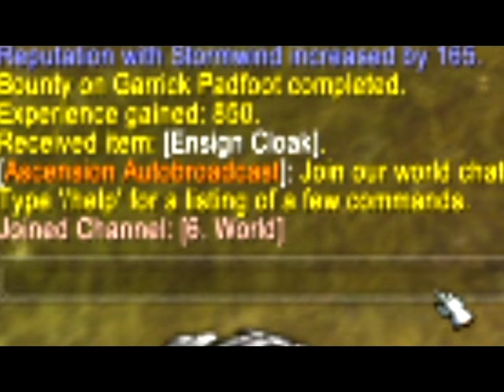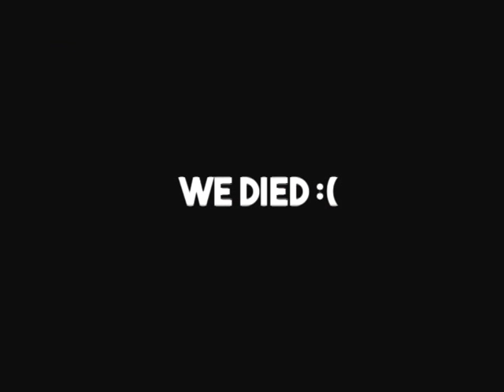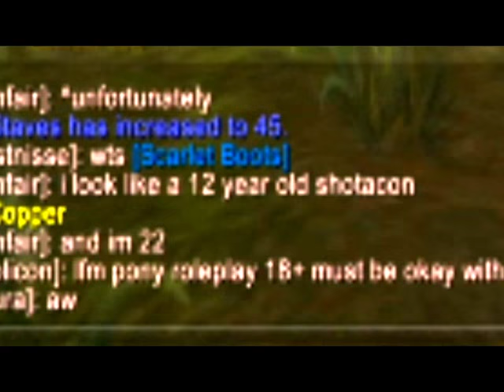WOW but it's ASCENDED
Nice Vid Broski